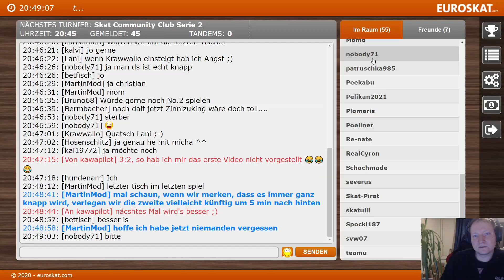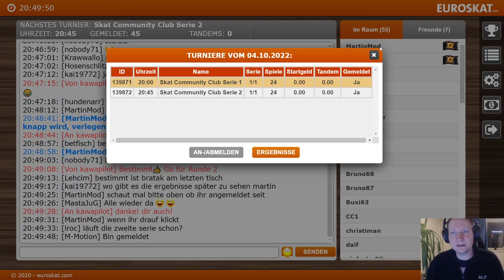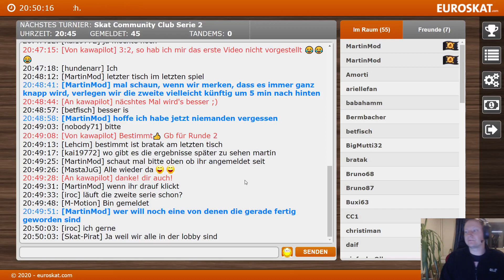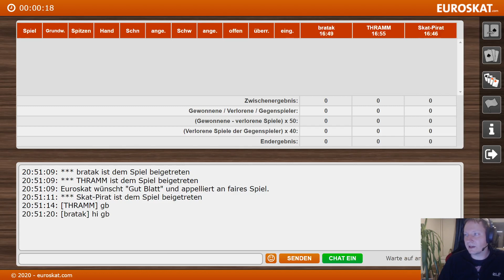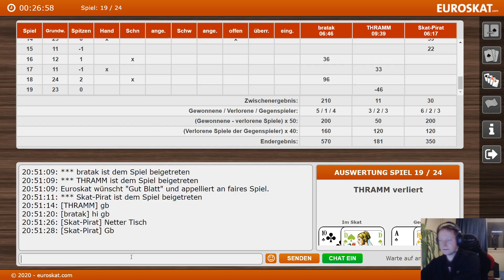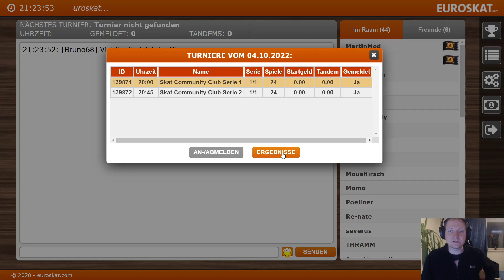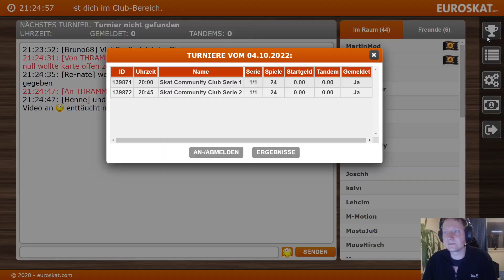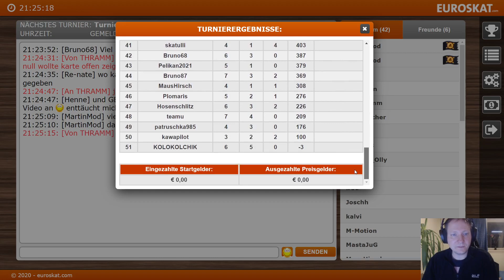1. Clubabend 2. Serie mit THRAMM und Skat-Pirat - Skat Community Club